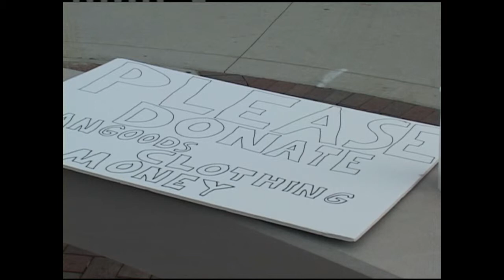Sigma Sleepout Live Shot, Newslink Indiana November 19, 2012